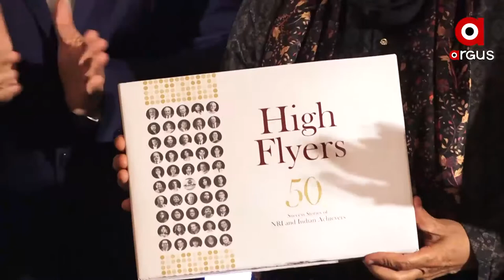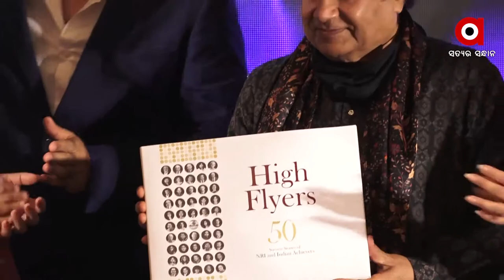HIGH FLYERS INAUGURATION...